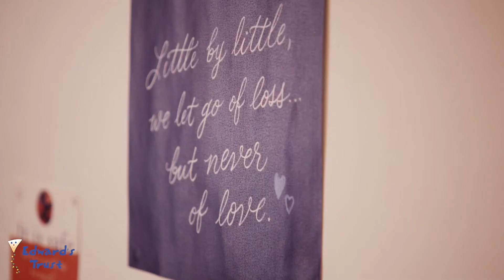What would you say to a young person experiencing bereavement?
Young adults who have received support from Edward's Trust bereavement charity in Birmingham share advice to others who have been bereaved after the death of a loved one.